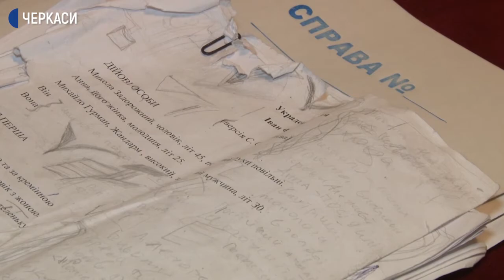Прем'єра вистави відбудеться у відновленому театрі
Репетиція вистави «Украдене щастя» за твором Івана Франка відбулася у Черкаському драматичному театрі. Емоції зі сцени глядачам передаватимуть п’ятеро акторів.
Цієї події чекали з нетерпінням – бо прем’єра відбудеться у власному приміщенні.